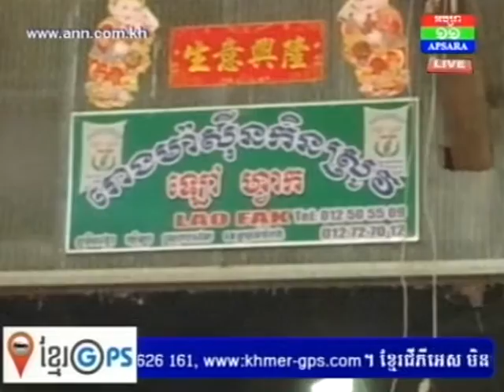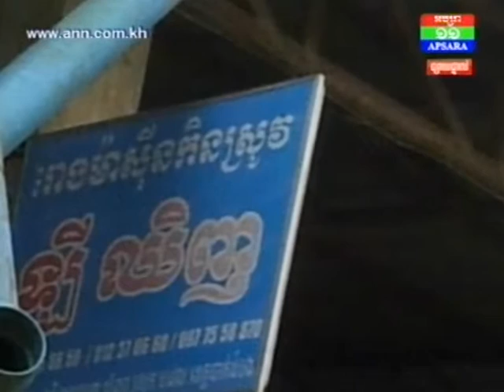រោង​ម៉ាស៊ីនកិនស្រូវ​២​កន្លែង​នៅ​ស្រុក​ប​វេ​ល ចាក់ដី​លុប​ស្ទឹង និង​បង្ហូរ​កាកសំណល់​បំពុលបរិស្ថាន​